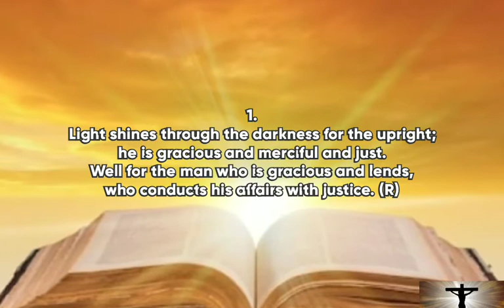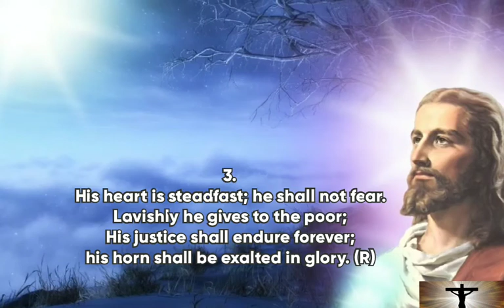Psalm 112: Guitar Instrumental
5th Sunday In Ordinary Time - Year A

Arranged by: Merlyn M Bandala